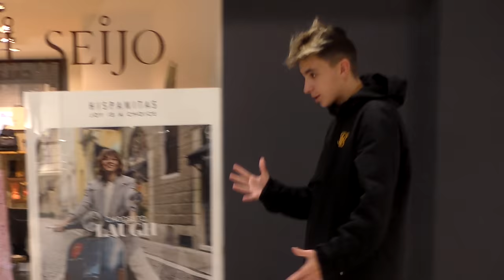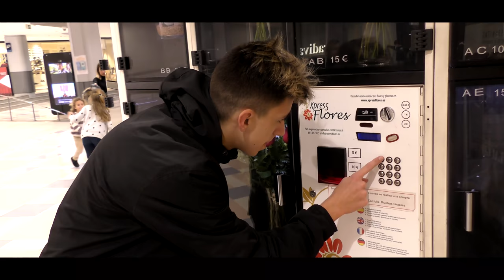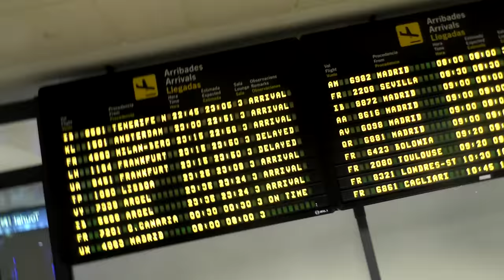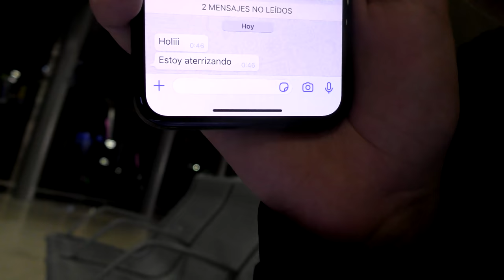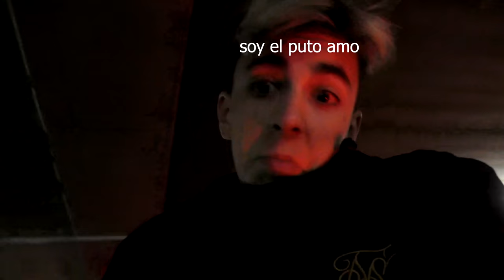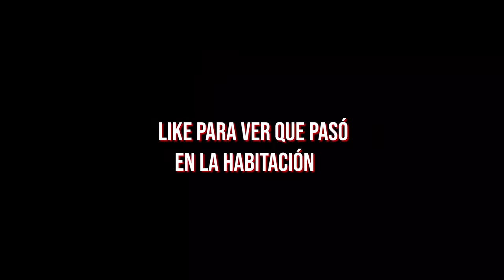😍Voy a CONOCER a MI CRUSH en la Vida Real...😏🔥*Por fin!!!!* #6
🔥Resumen del video:

                                              📌📍METAS📍📌